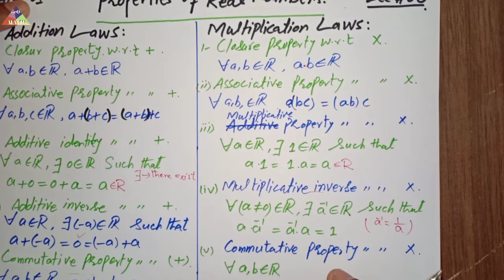Properties of Real Numbers || Real Number properties By Geo plus math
Real Numbers properties